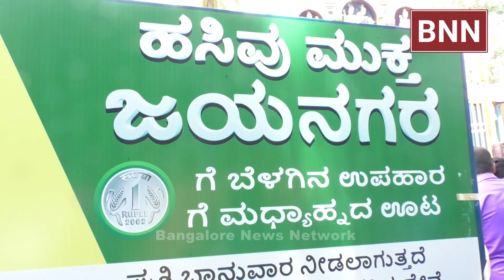ಅನಿಲ್ ಕುಮಾರ್ ಹಸಿವು ಮುಕ್ತ ಜಯನಗರದ ರೂವಾರಿ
ಅನ್ನವೇ ದೇವರು ಎಂದು ನಂಬಿ ನಡೆಯುತ್ತಿರುವ ಅನಿಲ್ ಕುಮಾರ್ ಜಯನಗರ ವ್ಯಾಪ್ತಿಯಲ್ಲಿ ಚಿರಪರಿಚಿತವಾದ ಹೆಸರು. ಯಾವುದೇ ಕಡುಬಡವರು ಸಹ ಊಟವಿಲ್ಲದೆ ನರಳಬಾರದು ಎಂದು ನಂಬಿ ತನ್ನ ಕೈಲಾದ ಮಟ್ಟಿಗೆ ಸ
ಈ ಯೋಜನೆಯ ಬಗ್ಗೆ ಮಹಿಳೆಯರು ಆಡಿದ ಮಾತುಗಳು ನಿಜಕ್ಕೂಹಾಯ ಮಾಡುವುದರಲ್ಲಿ ಸಿದ್ಧಹಸ್ತ ಈ ಅನಿಲ್ ಕುಮಾರ್.

ಬಡತನದ ಬೇಗೆಯಲ್ಲಿ ಬೆಂದು ಇಂದು ತನ್ನ ಜೀವನವನ್ನೇ ಇತರರಿಗೆ ಮಾದರಿಯನ್ನಾಗಿಸಿರುವ ಅನಿಲ್ ಕುಮಾರ್ ಮತ್ತು ಆತನ ಕುಟುಂಬ ಜಯನಗರದಲ್ಲಿ ಪ್ರತಿ ಭಾನುವಾರದಂದು ಬೆಳಿಗ್ಗಿನ ಉಪಹಾರ ಮತ್ತು ಮಧ್ಯಾನ್ಹದ ಭೋಜನಕ್ಕೆ ಸಾಂಕೇತಿಕವಾಗಿ ಕೇವಲ ೧ ರೂಪಾಯಿ ಪಡೆದು ಬಡವರಿಗೆ ಊಟವನ್ನು ಒದಗಿಸಲು ನಿಶ್ಚಯ ಮಾಡಿರುತ್ತಾರೆ. ಇದನ್ನು ಬೆಂಗಳೂರಿನ ಇನ್ನು ಹಲವಾರು ಬಡಾವಣೆಗಳಿಗೆ ವಿಸ್ತರಿಸುವುದು ಸಹ ಅವರ ಉದ್ದೇಶ.

ಈ ಯೋಜನೆಯ ಬಗ್ಗೆ ಅಲ್ಲಿನ ಮಹಿಳೆಯರು ಆಡಿರುವ ಮಾತುಗಳು ನಿಜಕ್ಕೂ  ಸಮಯೋಚಿತ.